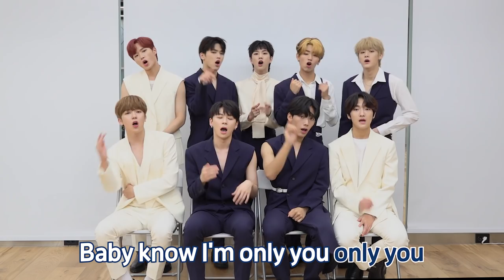원더나인(1THE9) - 'Bad Guy' 응원법 (Cheer Guide)